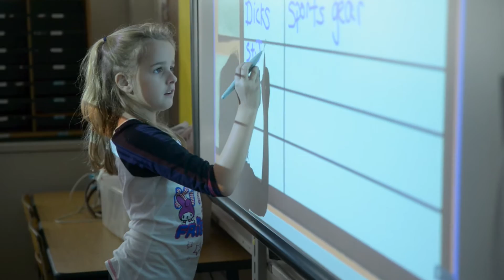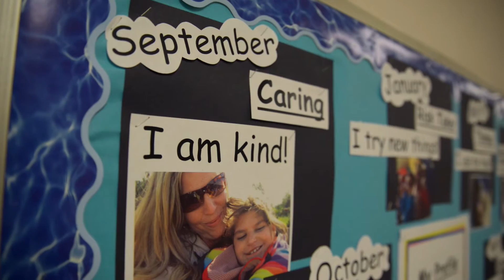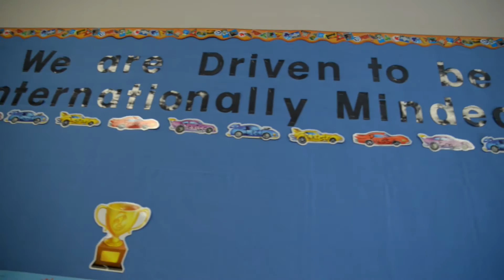Early Childhood Education IBPYP